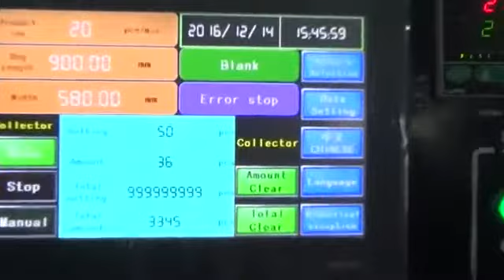Автомат по резке/зашивке полипропиленовых мешков с автоматической вставкой полиэтиленовых вкладышей